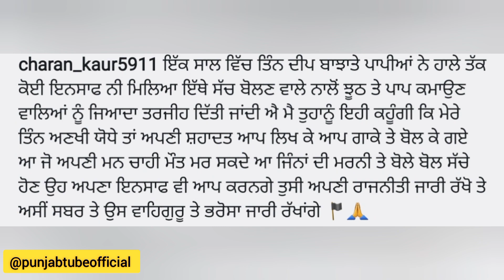Sidhu Moose Wala • 700 Million Streams • Sidhu's Mother Post • Big Update